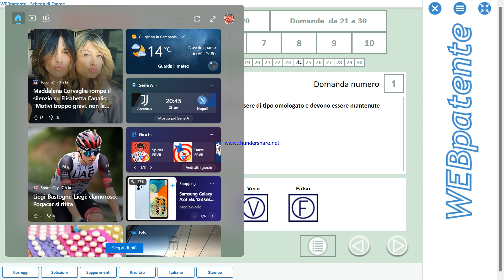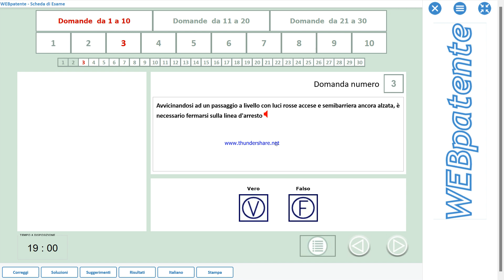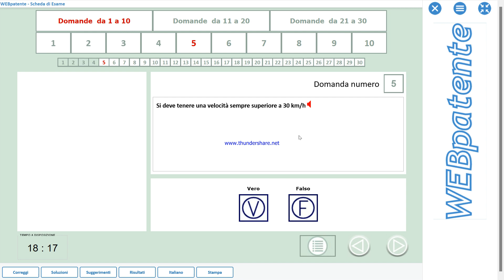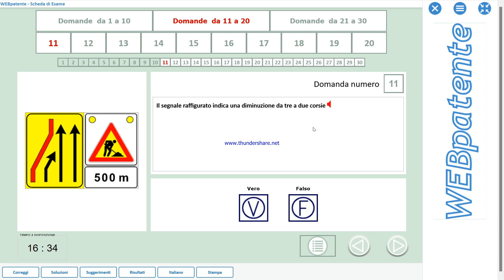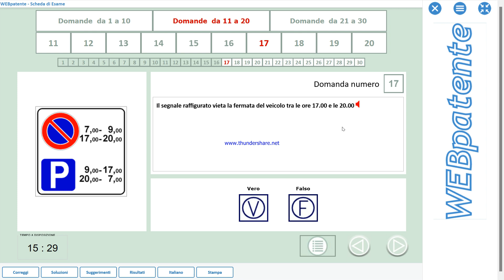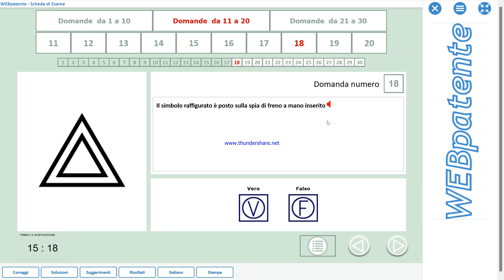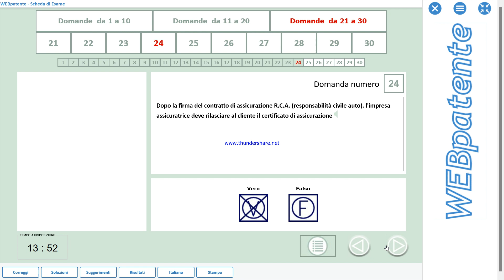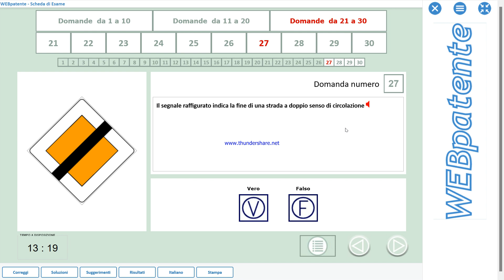PATENTE B 06°SESTA SCHEDA D'ESAME ANNO RIF.2023